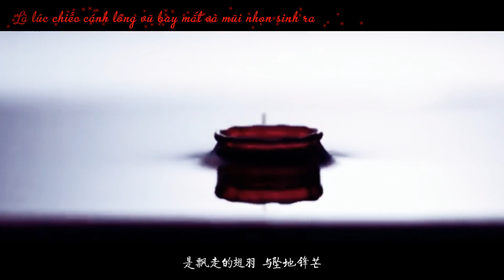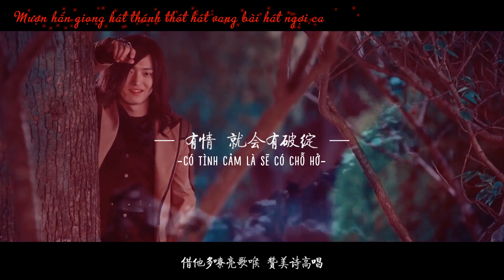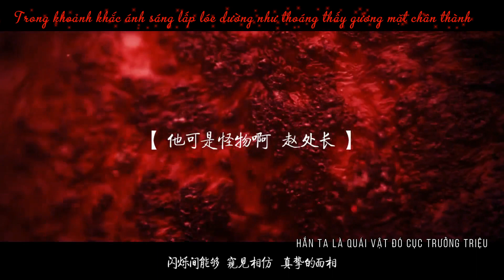[Nguy Lan] Chuyện tình 400 năm của quỷ hút máu (Vietsub, Trần hồn diễn sinh, HE)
CP: Thẩm Nguy x Triệu Vân Lan (Chu Nhất Long x Bạch Vũ)

Kịch tình:
Thẩm Nguy và Chúc Hồng là một đôi ma cà rồng ăn chay (không uống máu người). Hai người lợi dụng năng lực giúp Triệu Vân Lan bắt các ma cà rồng giết người. Triệu Vân Lan bị một cuốn sách cổ làm thức tỉnh kí ức kiếp trước, nhớ lại kiếp trước mình là thủ lĩnh tập yêu ti, đã từng cứu một thiếu niên ra từ vuốt của lang yêu. Đồng thời, các loại năng lực của Thẩm Nguy dấy lên hoài nghi của Triệu Vân Lan. Triệu Vân Lan điều tra, dần dần nhớ lại Thẩm Nguy vốn là một yêu tinh khát máu, đả thương người vô tội, mà chính mình hình như bị Thẩm Nguy giết chết, cuối cùng Triệu Vân Lan biết được thân phận ma cà rồng của Thẩm Nguy. Hung thủ thực sự của liên hoàn án Chúc Cửu vì vậy mà để cho Triệu Vân Lan dùng đạn từ gỗ sồi trắng bắn chết Thẩm Nguy. Đương nhiên là Triệu Vân Lan không làm như vậy, anh đã nhớ lại tất cả gồm việc mình đã cứu Thẩm Nguy như thế nào và tình cảm của mình với Thẩm Nguy ra sao. Đạn đã bị tráo đổi, hai người liên thủ bắt giữ hung thủ. Cuối cùng, Triệu Vân Lan tự nguyện chuyển hóa thành ma cà rồng, hai người duy ái vĩnh sinh.

P/s: hình như nội dung na ná Twilight thì phải =))))))

Vietsub by HQ: Do not REUP.